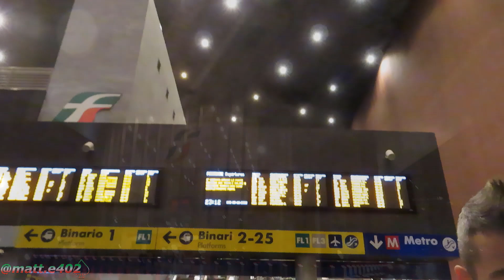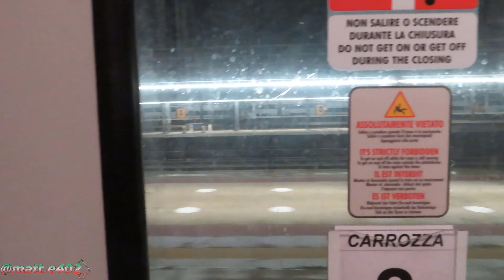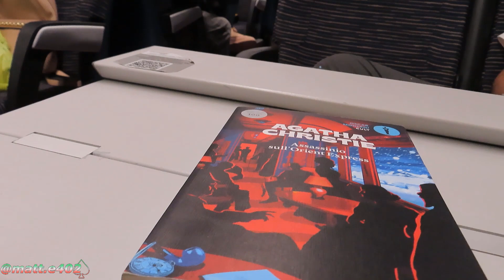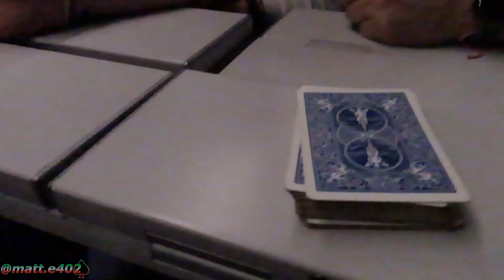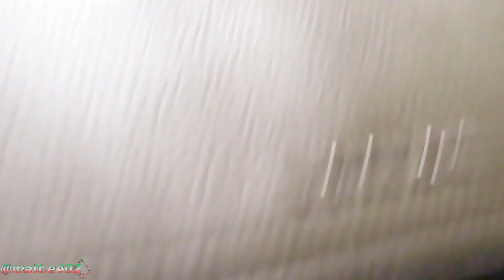ho preso un treno notturno per la prima volta - ICN 798 trip report [DDUMV15]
♠ Ddb:
le poltrone sono le classiche Intercity, non cambia nulla rispetto alla comodità di viaggio, ovviamente sono comode anche per dormirci, almeno che non siete come il sottoscritto che o non prendete sono neppure andando in coma, (nel mio caso avevo compagni di posto simpatici sia all'andata che a ritorno) oppure se vi addormentate non vi sveglierebbe neppure una sirena per missili nucleari... detto in poche parole, se dovete dormire potete tranquillamente farlo dato che sono comode, se avete la possibilità altrimenti, prendete le cuccette
(nella miniatura c'è un altro ICN sappiatelo, ho messo quelle due loco perche non avevo fatto la foto al mio, ma okay)

buona visione